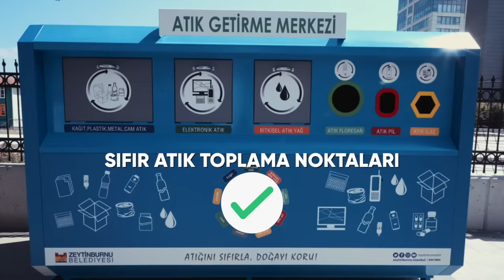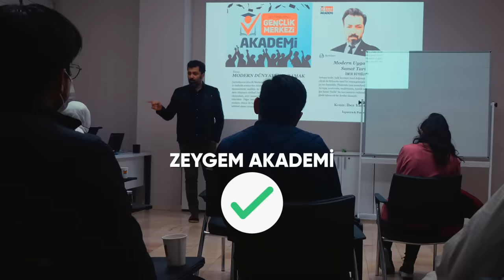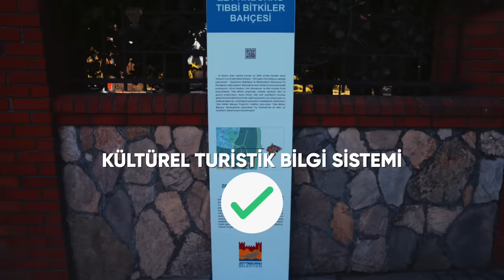Zeytinburnu İçin Yaptık!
5 yıl, gece gündüz çalıştık.
Saymakla bitmeyecek, birbirinden güzel işler yaptık.
Durmak yok, devam ediyoruz.
Zeytinburnu’nu çok seviyoruz